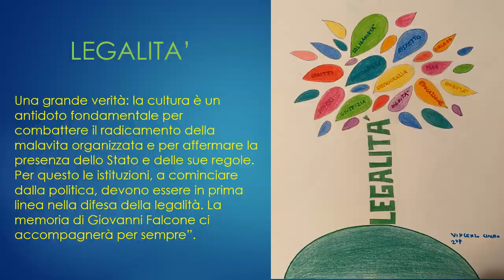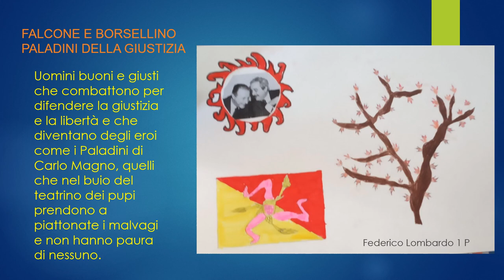SETTIMANA DELLA LEGALITA' ARTE E IMMAGINE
Omaggio ai giudici Falcone  e Borsellino